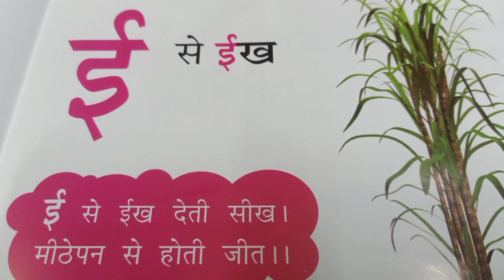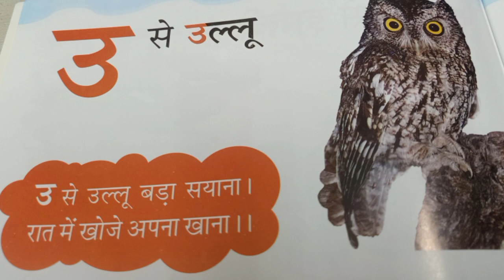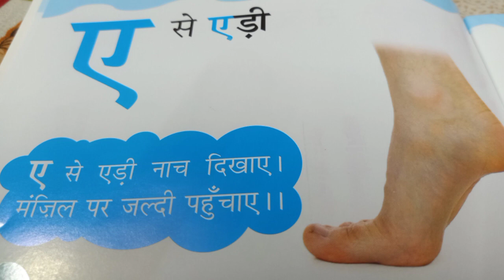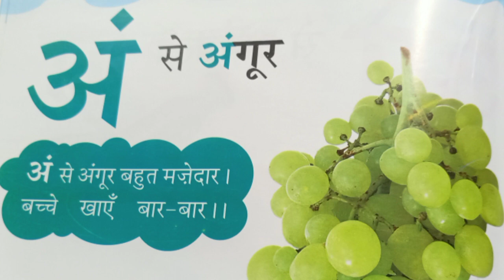Kids Education | Kids Alphabet | Kids Poems | Kids Rhymes | Animals Name | Fruits Name | Varnmala